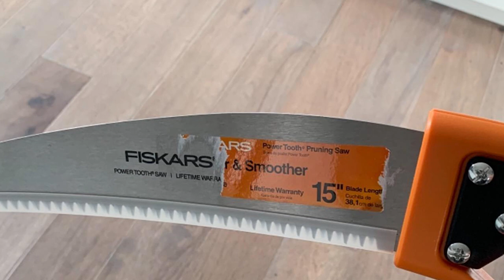Top 10 Pruning Saw in 2024 (Best Sellers)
Top 10 Best Pruning Saws featured in this video:

1 . Fiskars 14′ Extendable Pruning-Saw
2 . Corona RazorTOOTH Pruning Saw
3 . Silky Zubat Arborist Pruning Saw
4 . Corona RazorTOOTH RS 7510D Pruning Saw
5 . EverSaw 8″ Folding Hand Pruning Saw
6 . FLORA GUARD Folding Saw for Pruning
7 . TARVOL 14″ Hand Pruning Saw
8 . DocaPole 6-24 Foot Pole Pruning-Saw
9 . TABOR TOOLS T6 Pruning Saw
10 . Fiskars 15 Inch Pruning Saw

 To narrow down your searching effort, we have researched the market on Pruning Saws. We already spent hours analyzing these top 5 Pruning Saws to ensure you're worth buying. They all come with excellent features with a great price range.

This video on the Pruning Saws reviews in 2024 will add value for the money. So keep watching till the end and select the suited one for you.

Visit Other
Videos

►Best 4K Monitor For Mac Mini